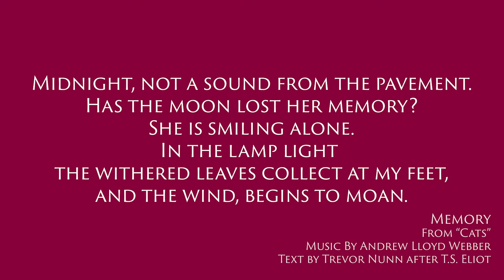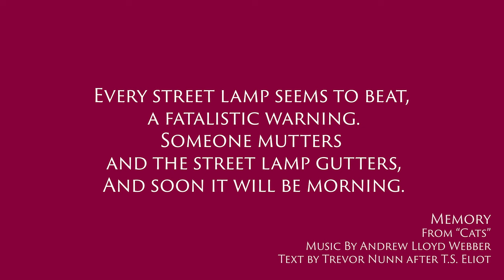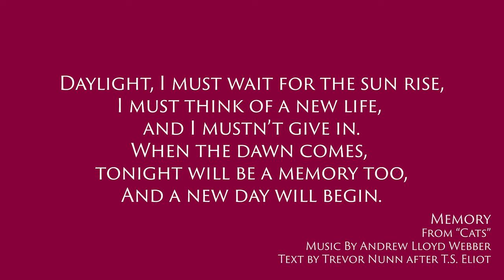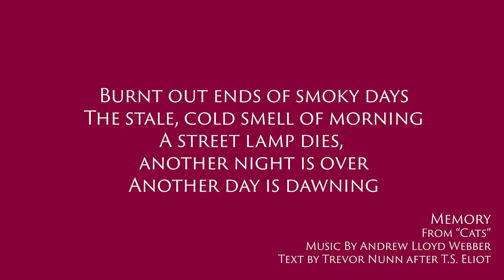MEMORY from CATS - Male Voice Piano Accompaniment in Eb Major (+5) [Karaoke with Lyrics Onscreen]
MEMORY from the Musical CATS
Piano Accompaniment in Eb Major (for Male Voice +5 semitones)
Karaoke Lyrics Onscreen. (Or turn on CC/Subtitles)

Memory is a song from the musical CATS whose music was written by Andrew Lloyd Webber, with text from Trevor Nunn after T.S. Eliot.

This accompaniment is based on the 1982 London recording featuring Elaine Paige, you can hear the original

Lyrics :
Midnight, not a sound from the pavement
Has the moon lost her memory?
She is smiling alone
In the lamplight,
the withered leaves collect at my feet
And the wind begins to moan

Memory, all alone in the moonlight
I can smile at the old days
I was beautiful then
I remember the time I knew what happiness was
Let the memory live again

Every street lamp seems to beat
A fatalistic warning
Someone mutters and the street lamp gutters
And soon it will be morning

Daylight, I must wait for the sunrise
I must think of a new life
And I mustn't give in
When the dawn comes, tonight will be a memory too
And a new day will begin

[Instrumental]

Burnt out ends of smoky days
The stale, cold smell of morning
A street lamp dies, another night is over
Another day is dawning

Touch me, it's so easy to leave me
All alone with the memory
Of my days in the sun
If you touch me, you'll understand what happiness is
Look, a new day has begun